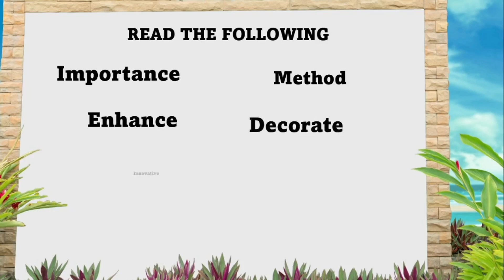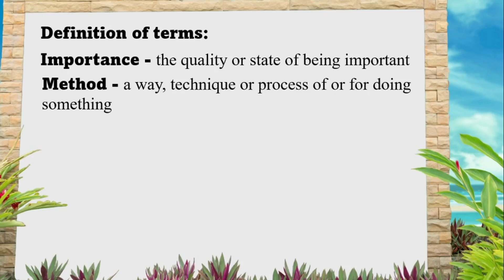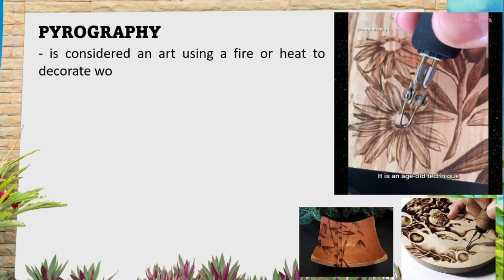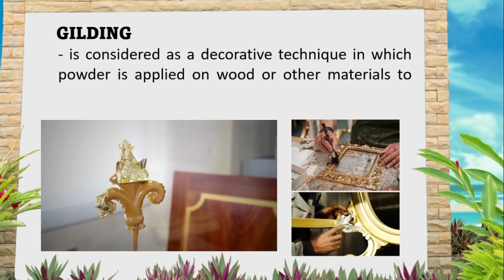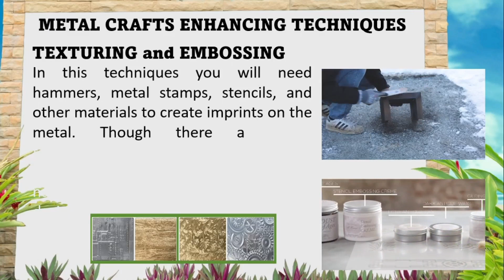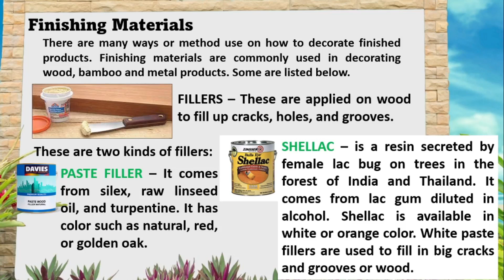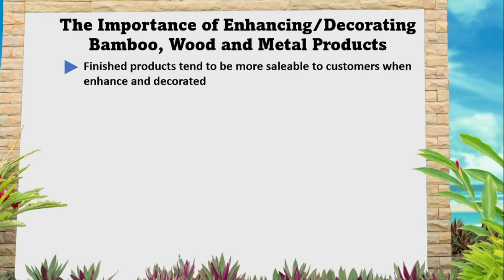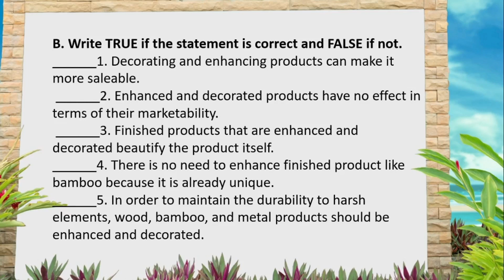TLE 6 Q4 Wk 1 Importance and Methods of Enhancing and Decorating Bamboo, Wood and Metal Products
Educational Video in TLE 6 Q4 (The injected video clip  in this video lesson are not mine.